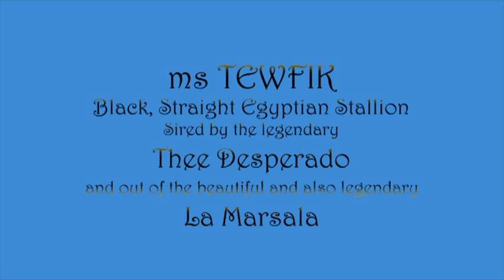MS Tewfik Black Straight Egyptian Arabian Stallion Made in Texas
Thee Desperado x LaMarsala straight Egyptian Arabian Black Homozygous Stallion standing at stud for Isis Arabians LLC Waco Texas USA